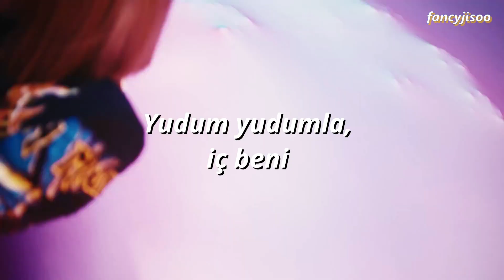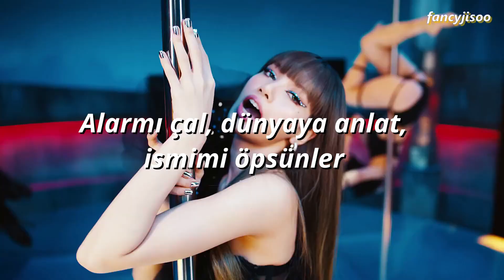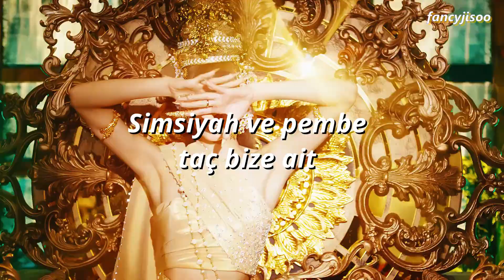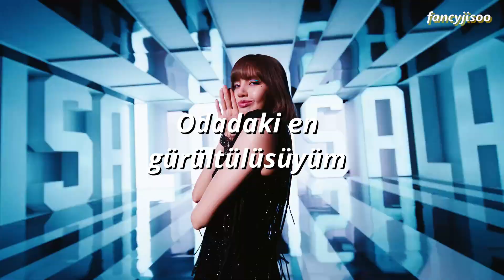LALISA TÜRÇE ALTYAZI MV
LISA - LALISA Türkçe Çeviri (Sözler Ekranda)

• Sanatçı: LISA
• Şarkı ♫: LALISA (라리사)
• Albüm: "LALISA"

Kişisel görüşüm
Bir blink olarak bu soloyu ayrı bir heyecanla bekliyordum çünkü ✨LISA✨dan bahsediyoruz. Beklediğimden çok daha ikonik oldu klip+sözler. Ben çok beğendim şarkının sözlerine kendi ismini bu kadar söylemesi de kalıcı olmasını sağlamış bence ve ritmi çok yakalayıcı özellikle nakarat. Grupta ana dansçı olduğundan kareografinin daha dolu olacağını düşünmüştüm fakat bence daha basit ve tatlı olması herkesin kolayca eşlik edebilmesi açısından güzel olmuş. Ben The Show'dan sonra -oradaki vokaliyle *love to hate me* sosyal medyada çok konuşulmuştu- o tarz vokaller de beklemiştim BEN ama bu haliyle mükemmel bence. Albüm çıkardı, albüm iki farklı parçadan oluşuyor, diğer şarkısının ismi 'Money' yakında onu da kanalıma yükleyeceğim. İlk videomun bu video olması beni çok mutlu ediyor:)

Video hakkındaki düşüncelerinizi de yorumlara bekliyorum.

Lyrics:
Nae dwismoseubman bwado aljanha
Eoduwojil ttae bunhongbichina
Saehayan jomyeongi nal kkaeumyeon
Beonjjeogbeonjjeog sesangeul heundeuleo

Meolileul hayahge biunchae
Sikkeuleon gamjeongeun taeullae
Burn burn burn
Geuttae nan ne galjeungeul haesohal syampein

Sip sip naleul deulikyeo
Geulae deo jeo nopi nae body baddeuleo
Want you to ring the alarm
Sesangege allyeo nae ileumeda ibmajchwo

Say Lalisa love me Lalisa love me
Call me Lalisa love me Lalisa love me
Aljanha attitude
Mwol deo eojjeolagu
The loudest in the room

Just Say Lalisa love me Lalisa love me
Aljanha attitude
Mwol deo eojjeolagu

Put that shiz on stereo

Gonna catch a case
Gun up in my hand
Bam bam bam
Hit after hit though

Aljanha attitude
Mwol deo eojjeolagu

Aljanha attitude
Mwol deo eojjeolagu

Nuguwado bigyo moshae geulaebwassja you gon’ still love me
Jigeum neoui du nun ape seoissneun nae ileumeul gieoghae

You cannot see me eotteohge haneunji da boyeojwodo
Taegugeseo hangug geochyeo yeogikkaji went for the throat
Being the greatest of all time ain’t fantasy
Saekkaman pingkeubich wanggwan belongs to we

Lalisa Lalisa Lalisa haneul wi dangdanghae
Lalisa Lalisa Lalisa jeodeuleun nal wonhae

Aljanha attitude
Mwol deo eojjeolagu

Aljanha attitude
Mwol deo eojjeolagu

lisa solo
lisa solo çeviri
lisa solo türkçe
lisa lalisa türkçe
lisa solo türkçe
lalisa çeviri
lalisa türkçe
lalisa altyazı
lalisa solo
lalisa sözleri
lisa solo sözleri
lisa lalisa sözleri
lalisa lisa sözleri
lisa sözleri
lisa türkçe çeviri
lalisa türkçe çeviri
lalisa türkçe altyazı